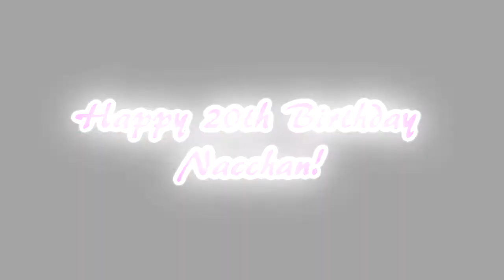Natsuyaki Miyabi - 2.0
5 years later, I'm back!  =)
enjoy and comment on either please!

The girl with the voice of an angel is turning 20, becoming an adult in Japan.
Here's to many more years of Miya!
Hope she's happy wherever life takes her!

Happy Miyabi-day!
誕生日おめでとうなっちゃん